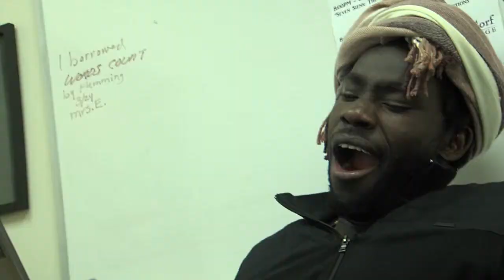music video #2 Airenne